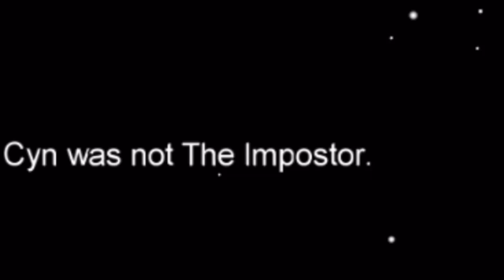Exquisite Among Us memes